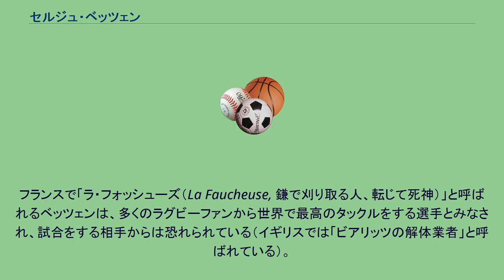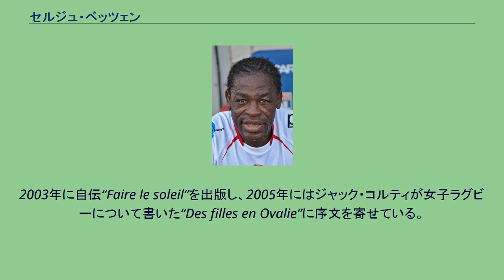セルジュ・ベッツェン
ビアリッツ・オランピックの選手
ワスプス・ラグビーの選手
セルジュ・ベッツェン＝チュア（Serge Betsen-Tchoua、1974年3月25日 - ）はカメルーン、クンバ出身のラグビー選手。
フランカーとして、ロンドン・ワスプスでプレーしている。
ベッツェンはビアリッツ・オランピックとフランス代表でフランカーとしてプレーしている。
1997年3月22日のイタリア戦で代表にデビューしたが、その後、2000年のシックス・ネイションズまで招集されなかった。
フランスで「ラ・フォッシューズ（La Faucheuse, 鎌で刈り取る人、転じて死神）」と呼ばれるベッツェンは、多くのラグビーファンから世界で最高のタックルをする選手とみなされ、試合をする相手からは恐れられている（イギリスでは「ビアリッツの解体業者」と呼ばれている）。
前代表監督ベルナール・ラポルトはベッツェンを「闘争心がある選手」と評した。
2002年の世界最優秀選手に選ばれ、同年、フランスのラグビー専門紙『ミディ・オランピック』により、フランス選手権最優秀選手に選ばれた。
2003年に自伝“Faire le soleil”を出版し、2005年にはジャック・コルティが女子ラグビーについて書いた“Des filles en Ovalie”に序文を寄せている。
2005年の終わりに、左顎顔面に重傷を負った。
1997年3月22日のイタリア戦で初セレクション。